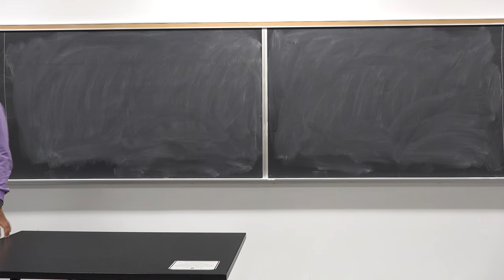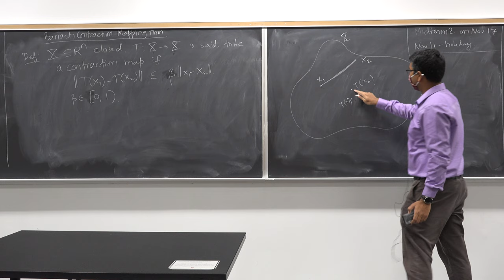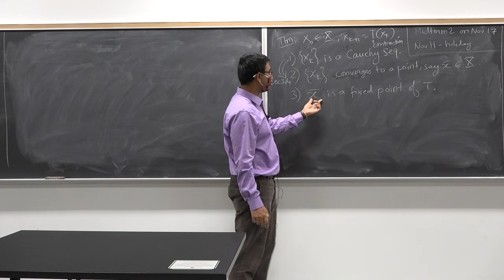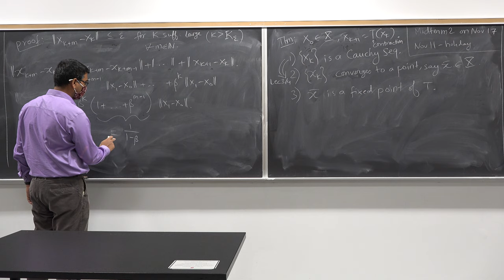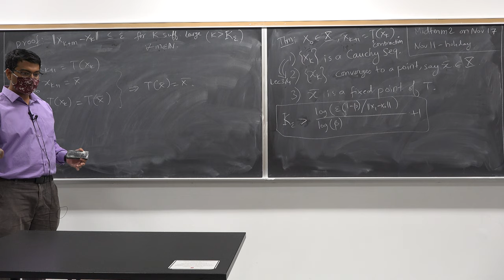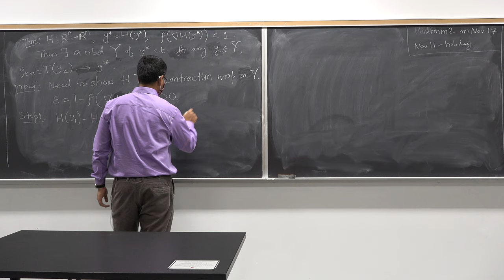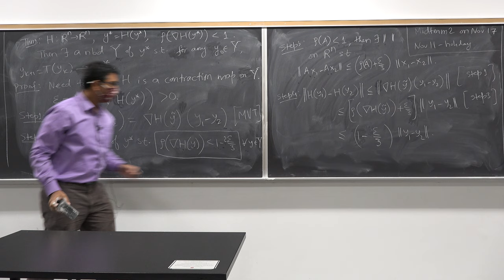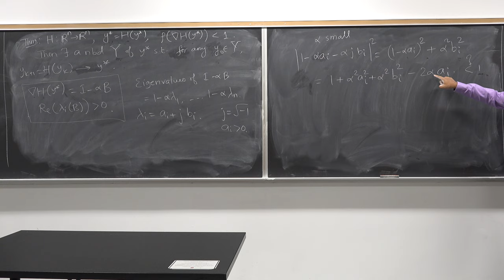Lec 24: Banach Contraction Mapping Theorem and Convergence Analysis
In this lecture on Nonlinear Programming, we explore the Banach Contraction Mapping Theorem and its application to the convergence of optimization algorithms. We will cover the basics of the theorem, how it applies to optimization problems, and how it can be used to analyze the convergence of iterative optimization algorithms. Join us for a deep dive into the mathematical foundations of optimization algorithms and learn how to leverage the Banach Contraction Mapping Theorem for estbalishing convergence of optimization algorithms.

This lecture series is from the Nonlinear Programming course that ran at The Ohio State University under the course number ECE 5759. The course builds on linear algebra and calculus to derive various algorithms for optimization in static and dynamic systems. The course is aimed at first-year graduate students, though senior undergraduate students with advanced knowledge of mathematics can also grasp the concepts discussed in the course.
If you are interested in other courses taught by him, you can view them here:

Prof. Abhishek Gupta is an Associate Professor in the Electrical and Computer Engineering department at The Ohio State University. He completed his Ph.D. in Aerospace Engineering (2014), MS in Applied Mathematics (2012), and MS in Aerospace Engineering (2011), all from University of Illinois at Urbana-Champaign (UIUC). Before coming to UIUC in 2009, he completed his undergraduate in Aerospace Engineering from Indian Institute of Technology, Bombay, India (2005-09). As part of his research, he contributes to probability theory, optimization methods, and practice of data-driven algorithms in various applications. He has developed theory to ascertain convergence of recursive stochastic algorithms. He has devised new algorithms to detect cyberattacks on autonomous systems, price transportation services, optimize fuel efficiency in vehicles, and optimize charging of electric vehicles using renewable energy.  His research has resulted in over 60 peer reviewed publications, 1 patent, and 2 pending patents. You can find more information about him and his research